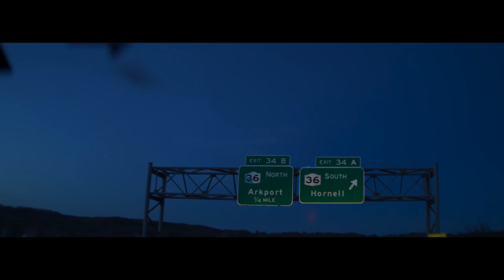American Made: Alstom Avelia Liberty for Amtrak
Sometimes building a train, builds more than just a train.

Meet our Hornell, NY team and see how building the NextGen Acela has changed their careers, families and community.